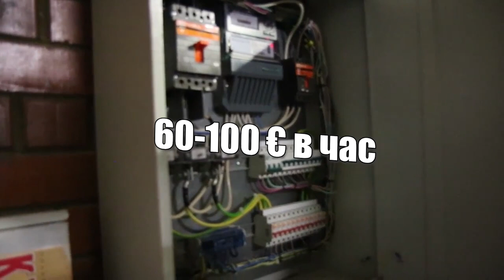Рабочие специальности и профессии в Европе. Зарплаты и перспективы!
В России и странах СНГ лишь около 23% процентов людей старше 15 лет имеют высшее образование, а значит, большая часть населения занимается физическим трудом. Такие люди получают образование в училищах и техникумах на базе основного общего образования. Они получают специалитет и работают соответственно на фабриках, заводах или в компаниях, где требуются люди рабочих специальностей...

Не о сладостях. О жизни!